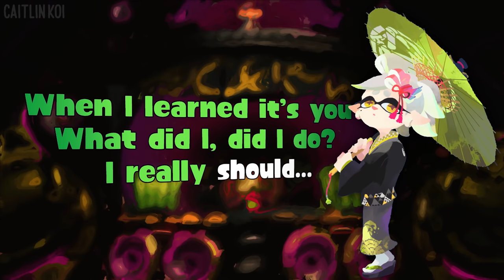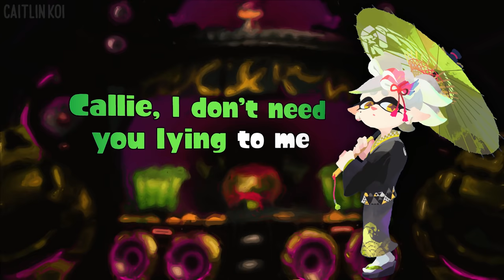♪ Tidal Rush ♫ Caitlin Koi Lyric Video - Splatoon 2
✿ The animation, lyrics, and editing were created by me ✿

Here's the real one I made a month ago. I tried to make the lyrics actually fit the story.
Marie art can be found on Splatoon's official website, and the Callie art is from one of the concept art books.